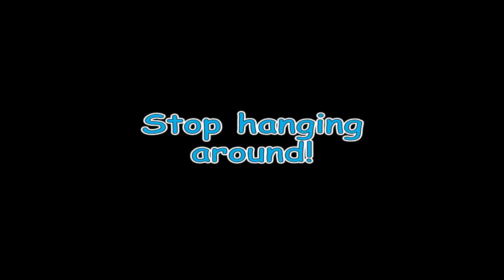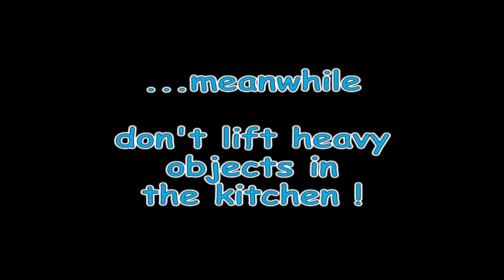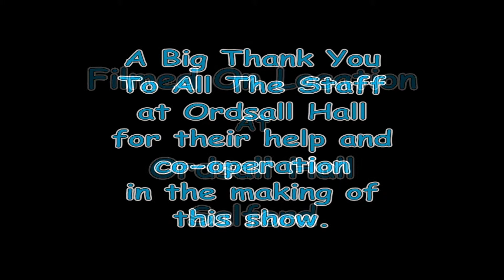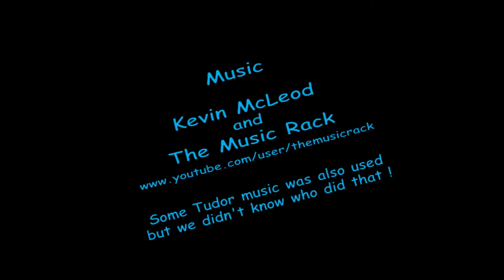Tudor. The Very Funny Baby McKee Show Series Five Episode 2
The Baby McKee Show - Series Five .. see how this very funny character sees the world from his point of view.

In this show we see Baby McKee and Davy McKee explaining about what food
was eaten in Tudor times at Ordsall Hall. Davy also tries to show how
food was prepared !

If you would like to visit Ordsall Hall (and Baby McKee would highly recommend it)
then please go to :

COPYRIGHT ATTRIBUTION
Kevin McLeod

Artist: ROCK P & B
Album: N/A
Genre: Swing